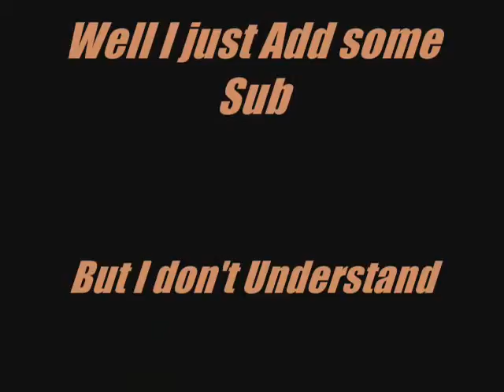Minoru's Japanese Voice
This is Minoru's Voice

*I do not own the Voice the Original Picture and The Music but Minoru's Belongs 2 me*